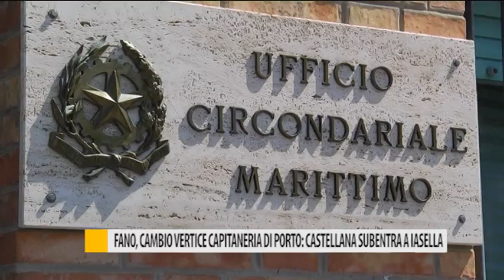Fano, cambio vertice capitaneria di porto: Castellana subentra a Iasella